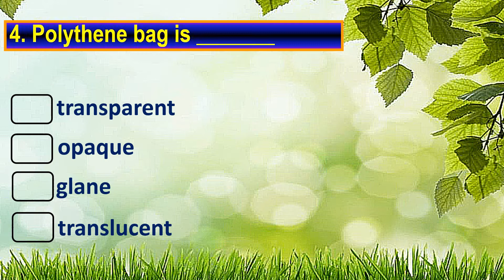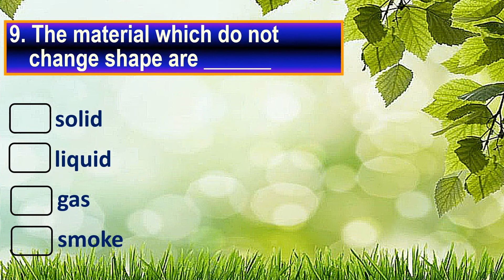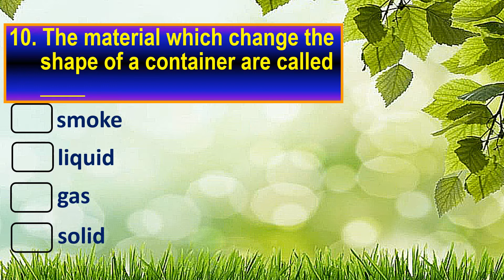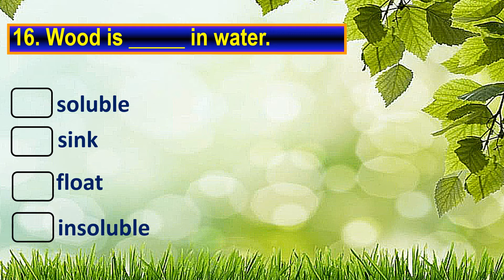Class 6 Science || Materials and things S A 1 Revision || Multiple Choice Questions